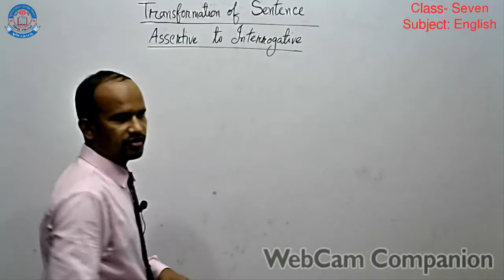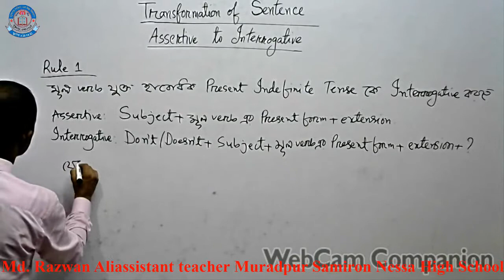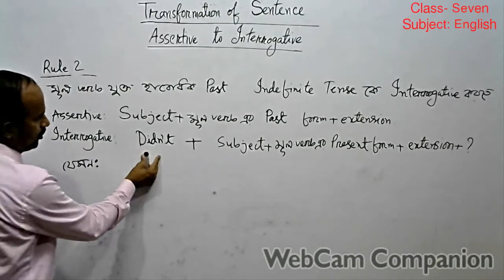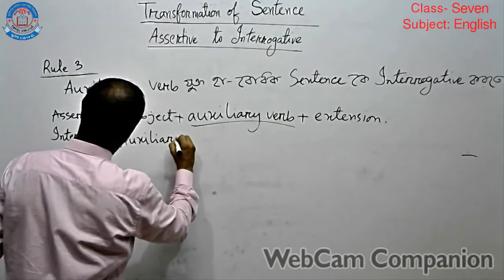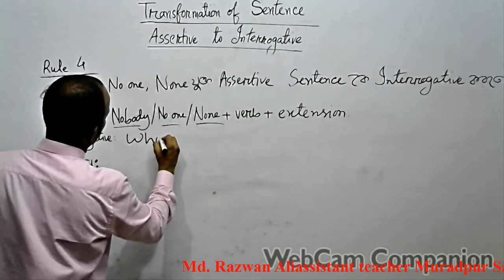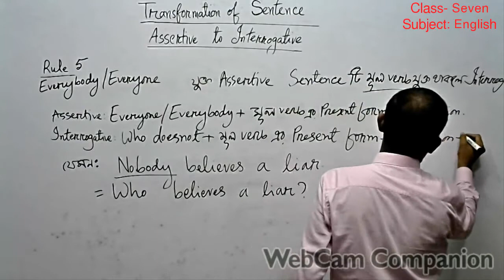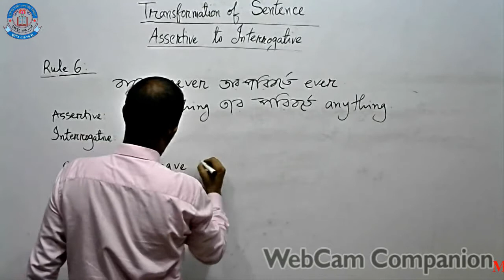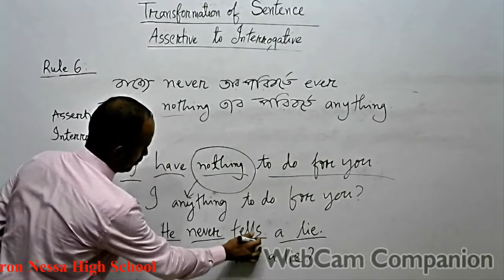CLASS SEVEN; SUBJECT ENGLISH TRANSFORMATION OF SENTENCES ASSERTIVE TO INTERROGATIVE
Rule 1:অর্থের পরিবর্তন না করে সাহায্যকারী verb যুক্ত Assertive sentence কে interrogative এ রুপান্তর করার সময় sentence টি যদি affirmative হয় তাহলে – Auxiliary verb + n’t + subject + বাকী +